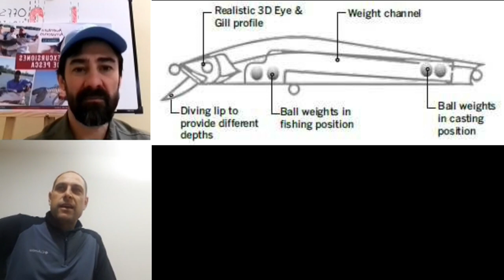Baitcast Pesado: nos metemos de lleno en esta avanzada modalidad de pesca charlando con Chino Heim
Una apasionante charla técnica de Nazareno Morelli y Silvio Chino Heim, uno de los  pescadores con más experiencia en esta modalidad. Nos metemos de lleno en esta difícil modalidad con una clase magistral donde hablamos de los diferentes aspectos técnicos, equipos, ámbitos y modos de encarar esta apasionante variante de pesca ideada para capturar grandes Dorados, pacues y surubíes con equipo de baitcast.